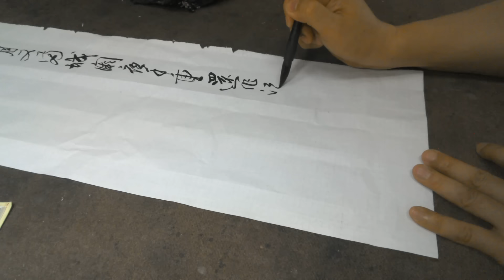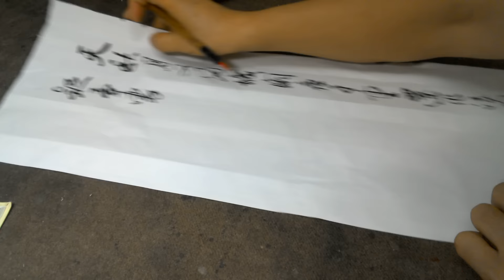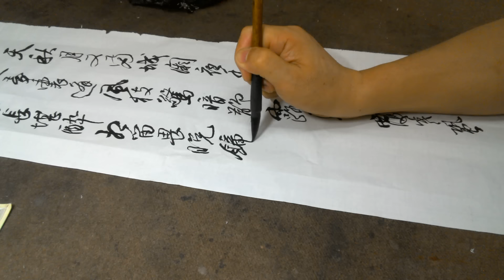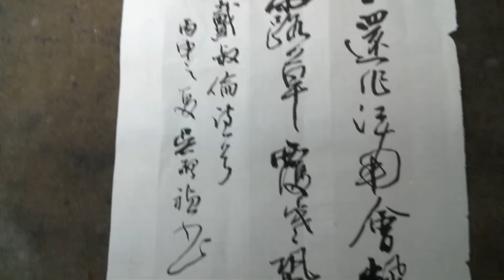行草書戴叔倫詩－台灣書法家吳啟禎書法教學